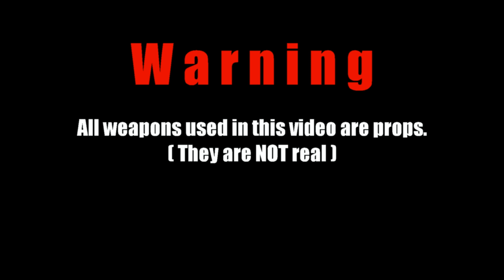069KingLaro - "FOR THE GANG"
Laro got the streets going crazy! (shot by Yah Yah Productions)